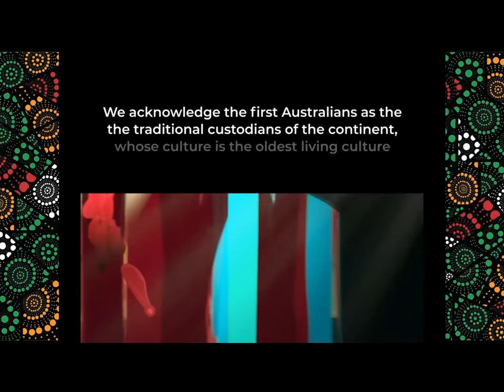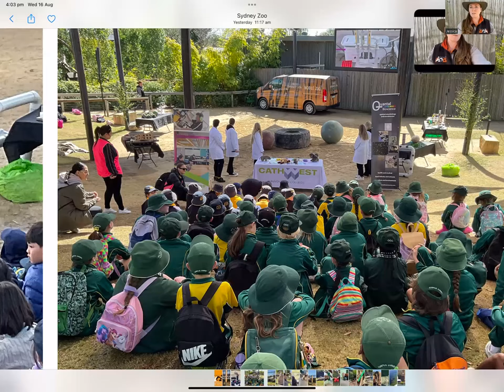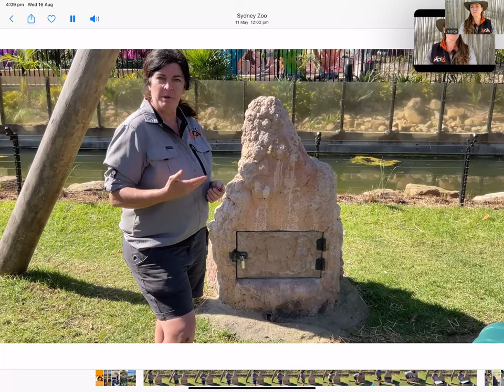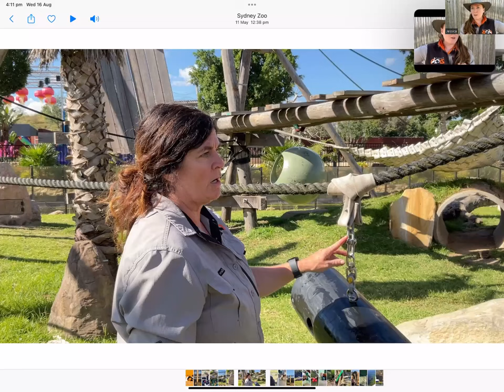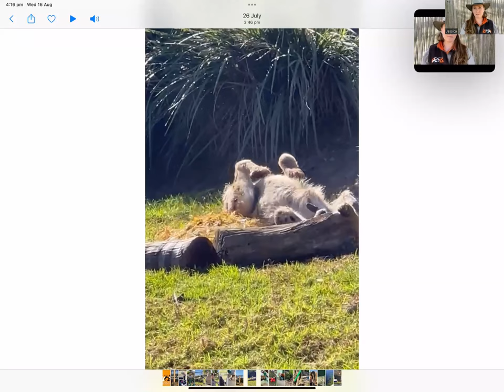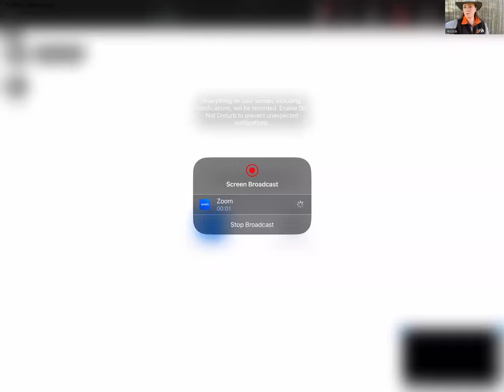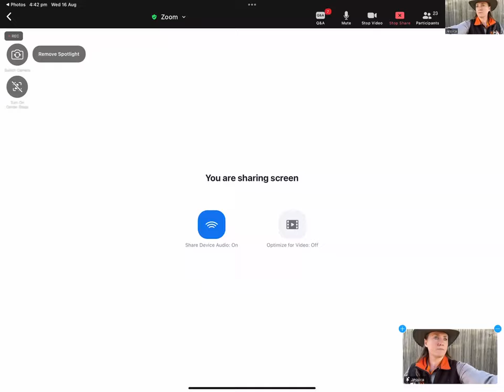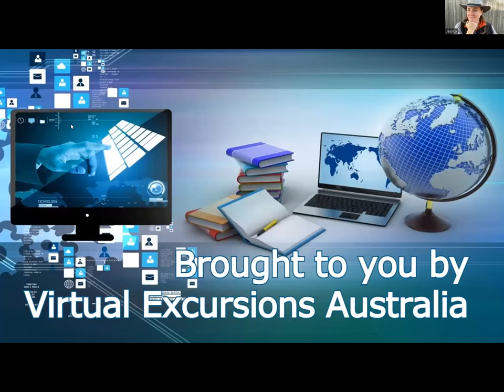SciFest 2023: Innovation in Animal Care at Sydney Zoo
Want to know how zookeepers innovate every day? Join us as we look at different ways zookeepers use enrichment and habitat design to keep the residents at Sydney zoo happy and healthy. Meet some animals up close on camera and see into the daily life of a zookeeper.